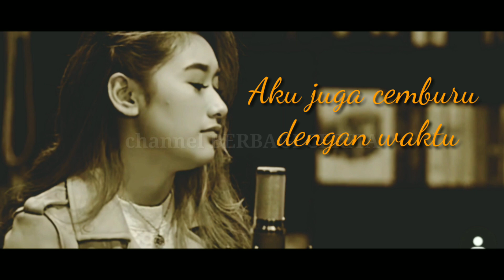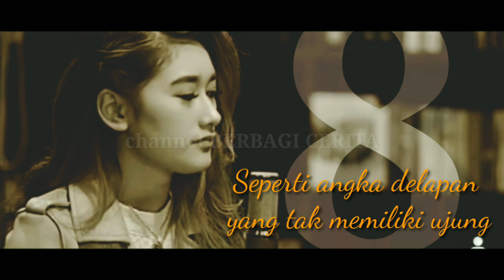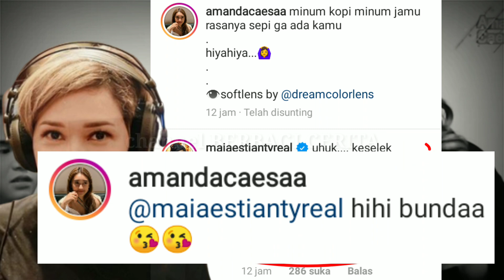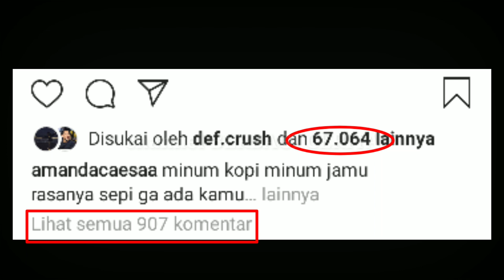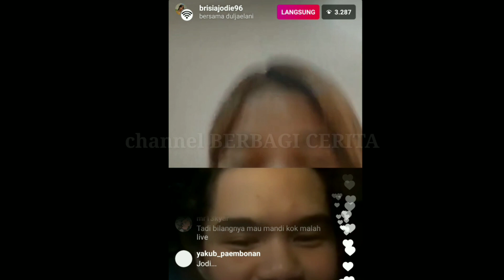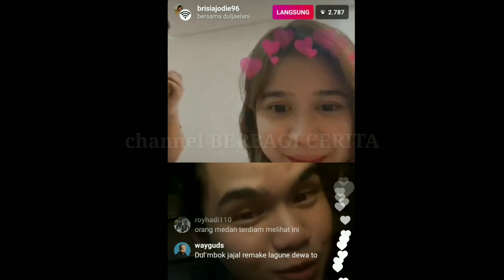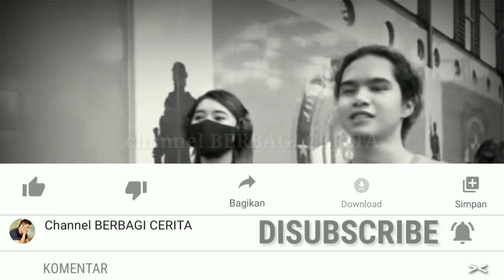Amanda (Caca) kangen....🥺Sepi Nggak Ada Kamu DUL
Amanda Caesa Addiva atau akrab dipanggil Caca menuangkan rasa kangennya melalui Instagram pribadinya @AmandaCaesaa Benarkah hal itu dialamatkan pada Dul Jaelani? Dan apa kata Parto Patrio papi Caca (bisa di lihat interview Parto Patrio di channel YouTube Poppy Amelya

Lihat juga live Instagram Dul Jaelani bersama Tissa Biani dan Ziva jebolan juara 3 Indonesian Idol 2020, hingga Caca memberi respon di kolom komentar.

Sebagian besar video dan foto istimewa  diolah, oleh Channel BERBAGI CERITA

BEBERAPA LAINNYA JUGA BERSUMBER DARI: YouTube Dul Jaelani, Amanda Caesa, Maia Estianty, Poppy Amelya.

Dan Instagram: @DulJaelani @AmandaCaesaa. Terima Kasih🙏